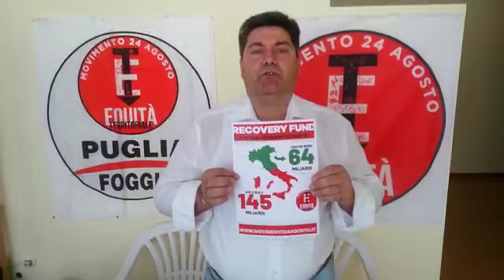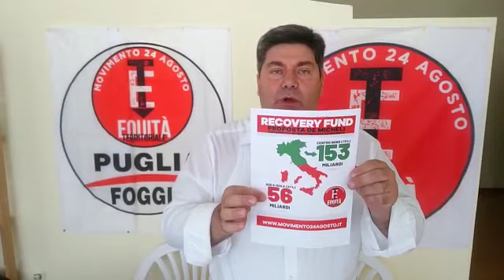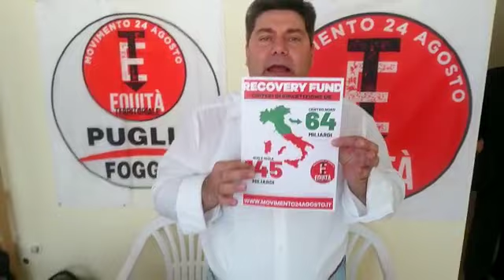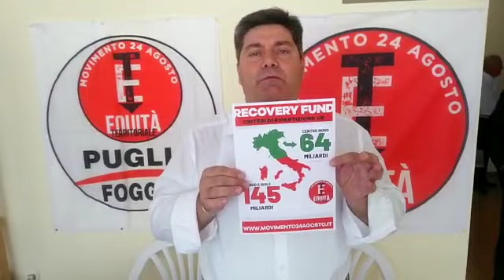3-8-2020 Le obiezioni del Movimento 24 Agosto alla ripartizione del Recovery Fund